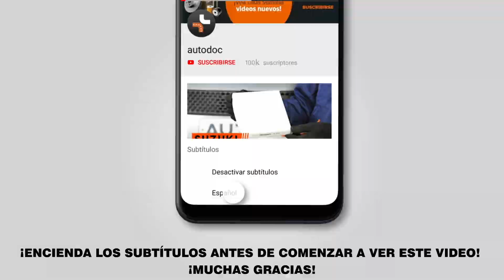Cómo cambiar los muelles de suspensión delantero en BMW 520i (E39) [VÍDEO TUTORIAL DE AUTODOC]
Cómo cambiar los muelles de suspensión delantero en BMW 520i (E39) 2.0 Berlina 1995–2003 [VÍDEO TUTORIAL DE AUTODOC]

Muelles de suspensión en automóviles BMW 5 Touring (E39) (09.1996–05.2004) / BMW 7 (E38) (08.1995–11.2001) / BMW X5 (E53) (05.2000–12.2006) / BMW 3 Saloon (E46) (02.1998–04.2005) / BMW 3 Saloon (E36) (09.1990–02.1998) debe reemplazarse, por regla general, de acuerdo a un único y mismo procedimiento.

⚡ Todos los tutoriales en vídeo y en pdf sobre la sustitución de piezas en un BMW 520i: descárgelos y véalos en AUTODOC CLUB – https:/club.autodoc.es/manuals/bmw/5-series?child_model=5-e39

🔝 ТОP marcas que fabrican los muelles de suspensión: KYB, LESJÖFORS, STARK, MONROE, RIDEX.

🛠️ Las herramientas que usted necesita reemplazar muelles de suspensión delantero:
- aerosol WD-40
- llave dinamométrica
- vaso para amortiguador
- llave giramachos
- palanca
- extractor de rótulas
- compresor hidráulico de muelles de amortiguador
- gato de transmisión hidráulica
- cubreguardabarros